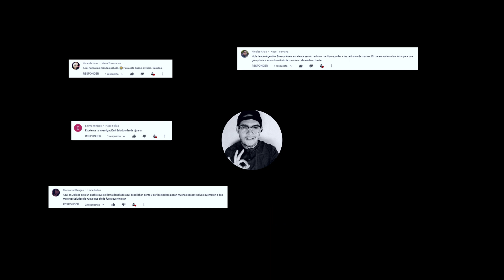IMPRESIONANTE Y MISTERIOSA CASA ABANDONADA DE LOS AÑOS 50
Exploración Urbana a casa abandonada cerca del Ángel de la Independencia. Casi Intacta.
::::::::Toda la INFO del Video ☟::::::::

SPOT: LA CASA DE EL SALÓN ROJO

COLABORACIÓN:
ALERICXX